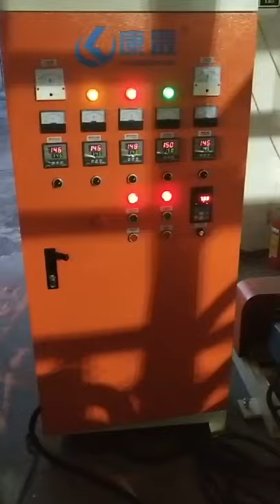Double zip lock bag film blowing machine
I am Sunny from Jiangxi Dexinda Intelligent Machinery Co.,Ltd
Dexinda is the top bag making machine, film blowing machine and printing machine manufacturer with 18 years factory experiences.
Accept ODM / OEM